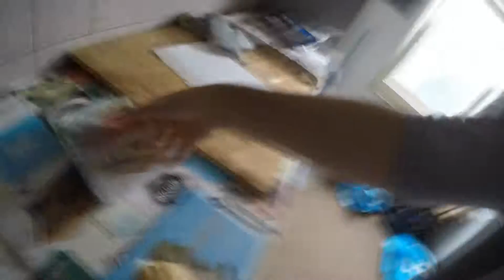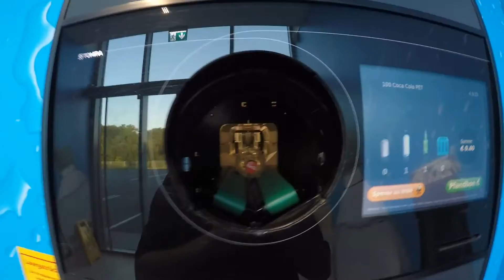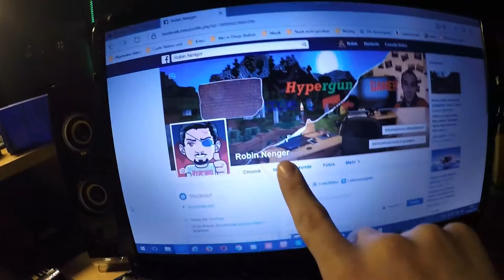Private Dinge und Facebookaccount für die Community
Hypergun [2016] Viel Spaß

▼Mehr Infos gibt es weiter unten▼

★ Hier könnt ihr ohne weitere Kosten etwas kaufen und unterstützt  mich noch dabei

►►MINECRAFT DOWNLOAD◄◄
 ★ MINECRAFT 1.8.1